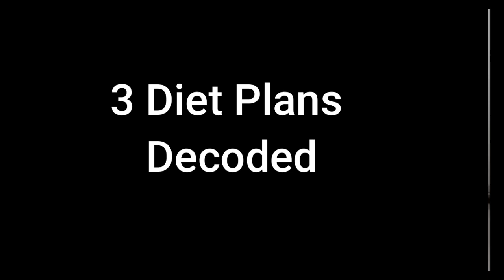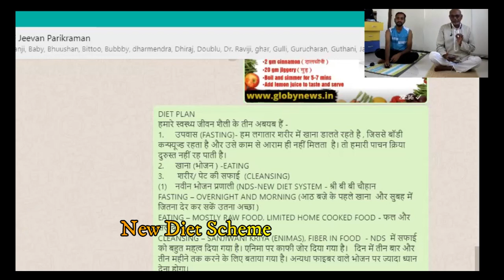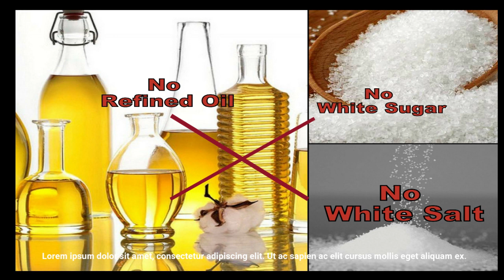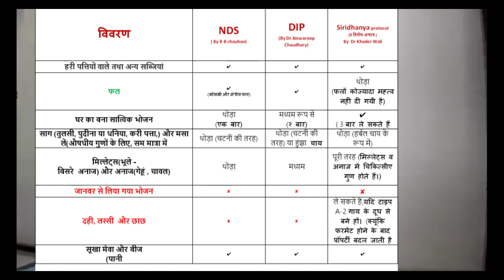3 Secret Diet Plans Decoded!! Live healthy and young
major diet plans given by renowned doctors decoded and simplified so that general public can use that in their daily life for a disease free lifestyle.

DIP Plan given by Dr. Biswaroop
NDS Plan by B. V. Chauhan
Sridhanya given by Khader Vali

All three plans analyzed and simplified with lot of value addition done after testing on self.

DIP : Disciplined Intelligent People's Diet
NDS: New diet scheme
SriDhanya: recommended grains but there is a catch.

Bestseller book "The Productivity Sutras for Professionals"

MHF MAA Hirapati Foundation, is determined to bring change in our life.
A change to live medicine free, disease free life with small change in lifestyle and food habits.